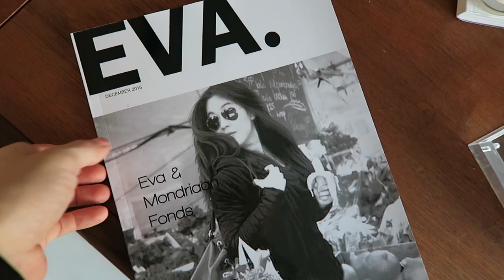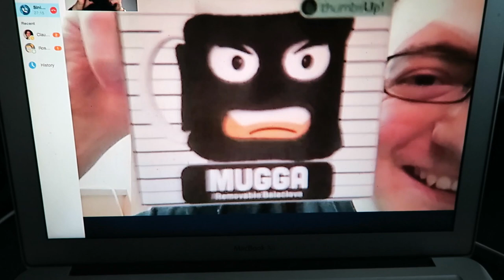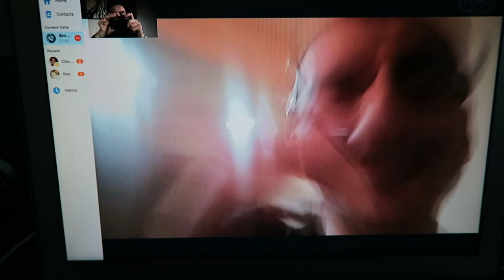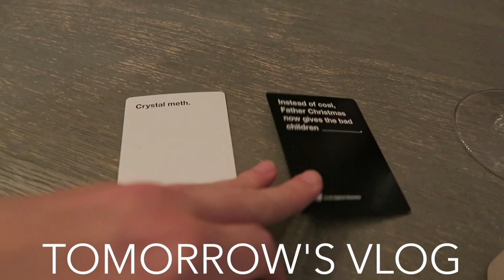PINTEREST HOME TOUR - TRAVEL VLOG 221 AMSTERDAM | ENTERPRISEME TV